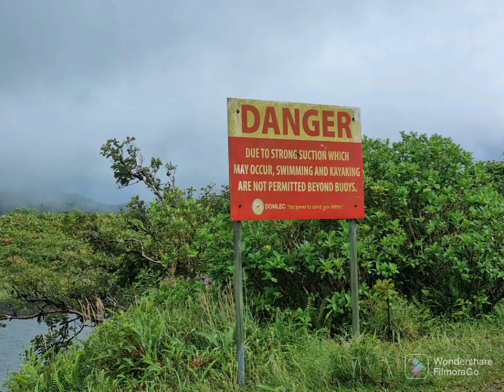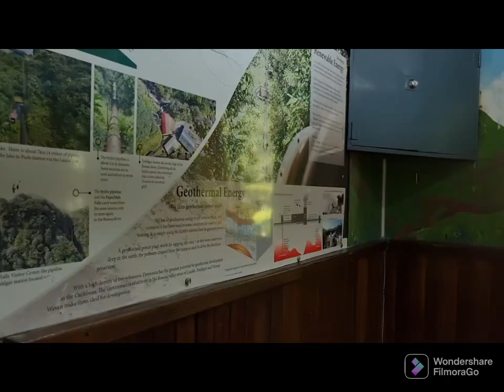Touring the HOT Spots with my family in Dominica!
Scott's Head, Bubble Beach, cold lake to a boiling lake to sulpher baths and waterfalls..Dominica has it all! enjoy our family tour of the Nature Isle, Dominica!